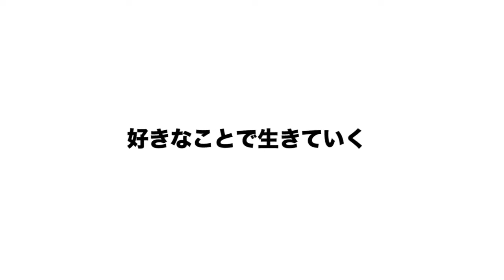香川 ホストクラブ Diamanteディアマンテ 神咲 百合